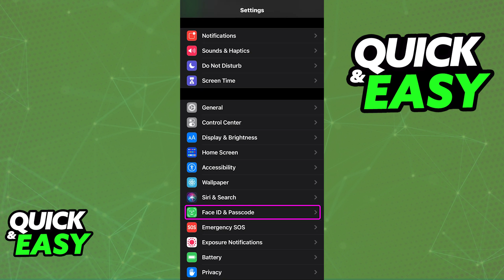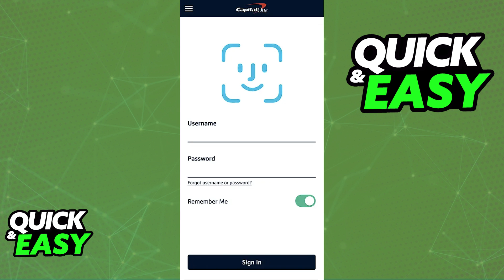How To Enable Face ID on Capital One App (Very Easy!)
Welcome to the video: How To Enable Face ID on Capital One App

In this video I will solve your doubts about how to enable face id on capital one app, and whether or not it is possible to do this.

I hope I have helped you with the video!